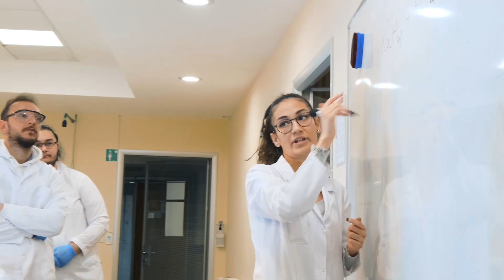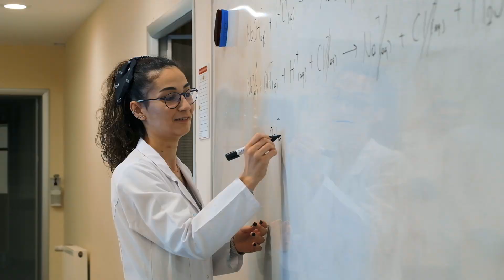Yeditepe Üniversitesi Kimya Mühendisliği Bölümü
Yeditepe Üniversitesi Kimya Mühendisliği Bölümü Başkanı Prof. Dr. Nihan Çelebi anlatıyor.

Kimya mühendisliği bölümü olarak 2022 yılında 17. Dönem öğrencilerimizi mezun ettik. Aktif olarak toplam iki yüze yakın Lisans öğrencimiz var. Dört yüzün üzerinde de mezunuz şu anda sektörde iş hayatında bizi temsil ediyorlar, Yeditepe Üniversitesi’nin genç kimya mühendisleri olarak. Teorik derslerde öğrendikleri kavramları öğrenciler gerek laboratuvarlarda gerekse teorik dersler anlamında da gerçekleştirdikleri projelerde uygulamaya dökmek fırsatı buluyorlar. Kimya mühendisliği çerçevesi çok geniş, üretimin olduğu her şey aslında kimya mühendisliğinin alanına giriyor. Kimya Mühendisliğinin dolayısı ile mezunlarının sektörde iş bulabilme potansiyelleri oldukça yüksek. Sağlık alanına dokunuyor, Nanoteknolojiye dokunuyor, enerjiye dokunuyor. Nanoteknolojiye dokunuyor, malzemeye dokunuyor. Hayatımızın her alanında kimya mühendisliği var.

Mühendislik uygulama gerektiren bir disiplin. Laboratuvarların donanımı ne kadar modern ekipmanlar ile donanmış olduğu çok önemli. Kimya mühendisliğinin bünyesinde öğrenci laboratuvarları kapsamında genel kimya, organik kimya fiziko kimya, birim işlemler gibi laboratuvarlar bulunuyor. Özellikle dünyanın en saygın üniversitelerinde araştırma yapmış çok değerli bir akademik kadroya sahibiz. Hem sanayi hem kamu kuruluşlarında akademisyenlerimiz çalışma yapıyorlar. Projeler gerçekleştiriyorlar. Bu projelere öğrencilerimiz de katılabiliyor bu çok önemli bir faktör, öğrenci laboratuvarlarında gördükleri deneyler ekipmanlar sırasında araştırmalar sırasında kullanılan ve çoğu farklı öğrencinin erişiminin olmadığı başka kimya mühendisliği öğrencilerinin erişimi olmadığı çok modern ekipmanlar ile çalışma, araştırma yapma fırsatını daha lisans seviyesinde iken buluyorlar.

Eğitim dilimiz yüzde 100 İngilizce. Tabii ki bu bir dil okulunda İngilizce öğrenmek gibi değil. Dört sene boyunca öğrencilerimiz gerek tüm derslerinin İngilizce görmek ile birlikte aynı zamanda bütün sınavlarını, projelerini, proje raporlarını, sunumlarını, sunum raporlarını, laboratuvarlarını, laboratuvar raporlarını bunların hepsini kendilerini İngilizce ifade ederek  yazıyorlar. Bunun yanında öğrencilerimiz ders programları çerçevesinde kredisiz olarak 7 farklı yabancı dilden bir tanesini öğrenme fırsatı yakalayabiliyorlar. Öğrenciyi önce yetiştirip sonra onlara iş olanağı sunan birçok saygın firmadan öğrencilerimiz iş teklifi alıyorlar daha öğrencilikleri sırasında ve zorunlu stajımız var. Programımızın dahilinde 20 günlük bir zorunlu stajımız var. Bunun haricinde uzun dönem staj ile gönüllü staj olarak da biz onlara akademik kadro olarak da biz onlara elimizden gelen desteği gösteriyoruz. Eğitimde kalite sertifikası diyebiliriz MÜDEK akreditasyonu için. Bu Türkiye’de ki Üniversiteler Kimya Mühendisliği bölümü olarak 3. Kez hak kazanan sayılı üniversitelerden bölümlerden bir tanesi. Öğrencilerimiz özellikle Erasmus programları kapsamında Avrupa’nın saygın üniversitelerinde değişim programlarına katılma, orada ders alma, aldıkları dersleri buradaki ders programlarında saydırabilme olanağına sahipler. Bu yurtdışı deneyimi kendilerinin öz geçmişlerinde de önemli bir katkı sağlıyor. Bu deneyim sayesinde birçok saygın firmada İŞ olanakları iş kapıları onlara açılıyor. Özellikle Mühendislik Fakültesi’nin birçok bölümü ile çift ana dal prorokolleri mevcut. Kimya sektörünün ihtiyaç duyduğu modern üretim teknolojilerine hâkim araştırma ve gelişme faaliyetlerinde yer alabilecek yabancı dil bilgisi ve temel mühendislik bilgileri kuvvetli genç kimya mühendisleri yetiştirmek hedefimizdir.